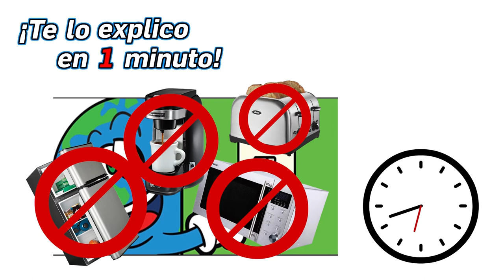55.- ¿Por qué hacemos cambio de horario? - ¡Te lo Explico en Un Minuto!